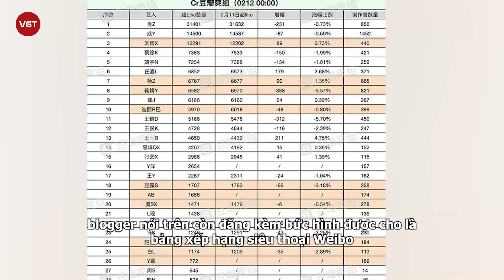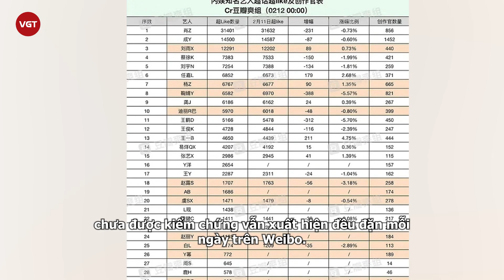Thái Từ Khôn làm fan nữ có bầu, bị sinh non, Lưu Vũ Ninh cũng vướng ồn ào?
Mới đây, 1 blogger hơn 7 triệu người theo dõi trên Weibo bất ngờ chia sẻ thông tin gây sốc liên quan tới giới giải trí Cbiz. Theo đó, blogger này đăng lên tin đồn về 1 đỉnh lưu (siêu sao có độ thảo luận cực cao) kèm các từ khóa: đỉnh lưu 3 chữ, em bé và fan nữ sinh non. Dựa vào những dữ kiện này, tin đồn 1 đỉnh lưu 3 chữ đã hẹn hò với fan nữ, bạn gái anh sau đó đã có thai và sinh non.
Đáng chú ý, blogger nói trên còn đăng kèm bức hình được cho là bảng xếp hạng siêu thoại Weibo (hội nhóm trên Weibo) của nghệ sĩ Cbiz. Vì tin đồn có nhắc tới "đỉnh lưu" nên công chúng nhanh chóng khoanh vùng 2 cái tên trong top 10 bảng xếp hạng, gồm Thái Từ Khôn và Lưu Vũ Ninh.